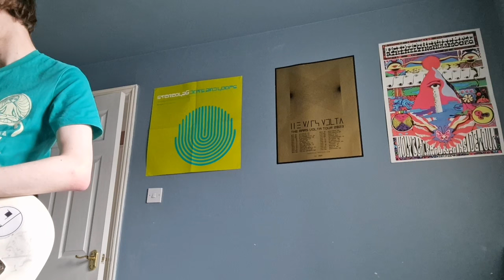there is no sun (original improv)